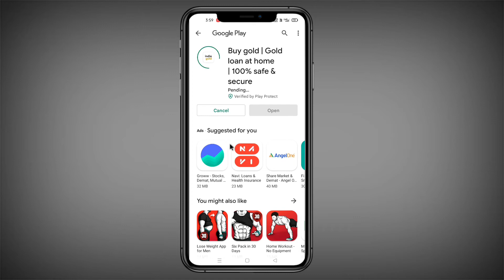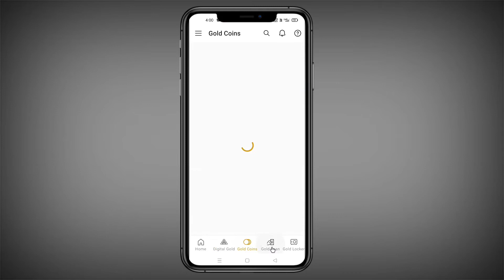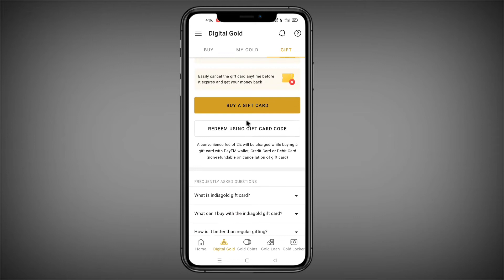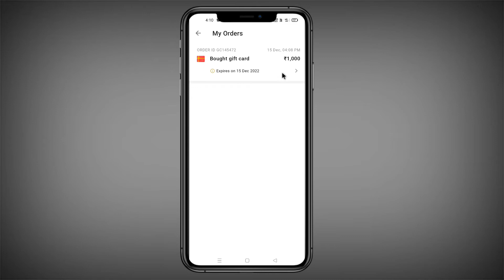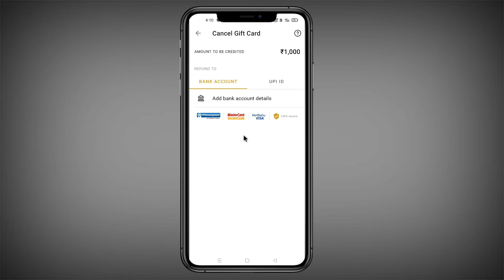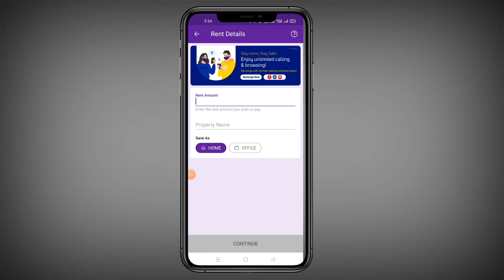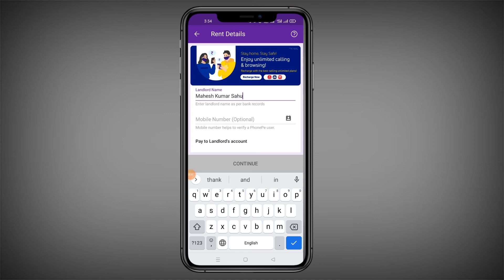Credit Card se Phone Pe Rent Payment | Credit card to Bank Transfer 2022| Dhani App to Bank Transfer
Your Queries):-

credit card to bank transfer free 2021

credit card to bank transfer money

how to transfer money from dhani one freedom card

About Me):-

Krishna Chandrawanshi
From:- Seoni Smart City (Madhya Pradesh) INDIA

Dhani card ka Paisa Kaise nikale Dhani card ka Paisa Bank khata mein Kaise bhejen
how to transfer money from dhani one freedom card to bank account
how to transfer dhani wallet to bank account
how to transfer dhani wallet money to bank account
how to transfer dhani credit line to bank account
how to transfer money from dhani app to bank account
how to transfer dhani one freedom to bank account
dhani
dhani bank transfer
dhani loan
dhani one freedom plan
dhani one freedom card se bank transfer
dhani one freedom card se paise kaise nikale
dhani credit line
one freedom card
instant loan
dhani one freedom card kya hai
dhani one freedom card apply
dhani wallet se bank me paise kaise transfer kare
dhani wallet to bank transfer time
dhani app se paisa bank mein transfer kaise kare
one freedom card dhani
dhani freedom to bank transfer
dhani one freedom kya hai
dhani one freedom card to bank transfer
dhani credit line to bank transfer
haw to transfer dhani daily limit
dhani daily limit ko bank me kaise transfer kare
how to withdra dhani daily limit
low intrast loan app
dhani pay
dhani wallet
rorder kare
dhani card activation
dhani card charges
freedom card online
how to activate dhani freedom card
dhani freedom card kaise use kare
dhani one freedom card use kare or nahi
dhani loan interest rate
loan dhani
dhani credit card
dhani 0%
dhani 0 interest loan
dhani 0 interest card
dhani loan app
freedom card dhani
one freedom
dhani app 1 lakh loan
instant loan dhani
dhani app instant loan
credit card dhani
card dhani
dhani one
freedom card
one card dhani
dhani pay later
dhani freedom kya hai
how to apply dhani one
bank transfer from dhani